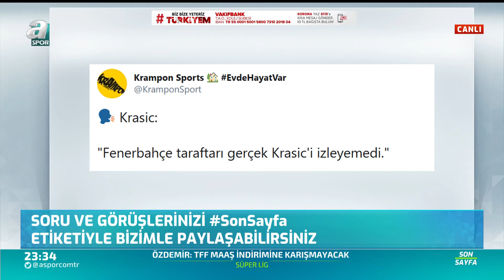İbrahimovic Karantina Yasağını Deldi!